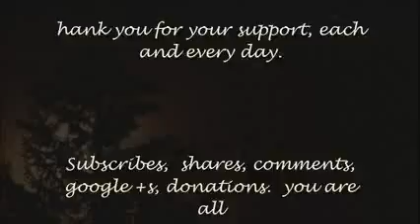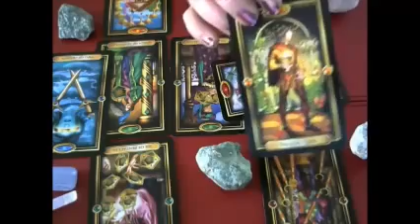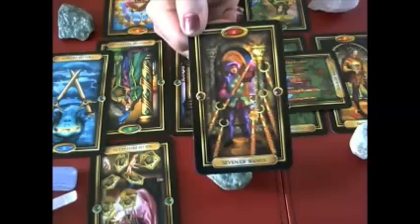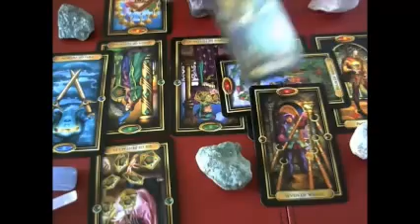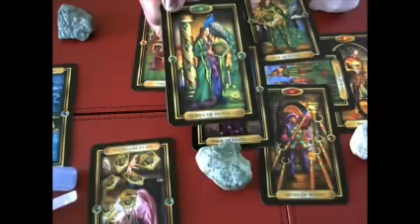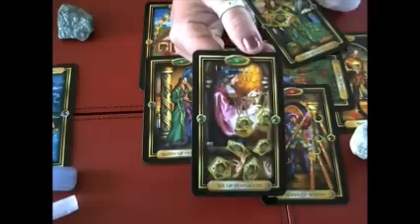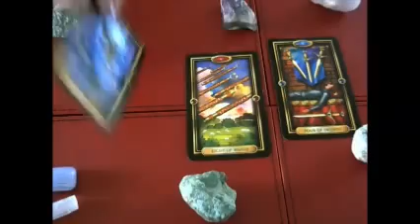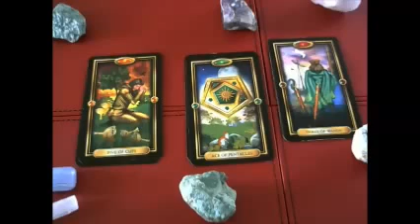Taurus June 2016 plus rest of year overview Psychic Tarot Card Reading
Monthly Tarot cards forJune 2016 helps you with the energies and situations, influences that may arise in your daily life.  This is a general reading.  Please also check out your rising sign, moon sign etc for extra guidance or if you feel not all resonates with you, it may simply mean that for this month, one of your others will x
To check out your Extra love psychic messages for your sun, rising or moonsign on demand, all the links are below:-

I provide personal readings, relationship and twin flame readings, counselling for awakening, twin flames, spiritual guidance and awareness. law of attraction, meditation, Dream reports, self awareness.